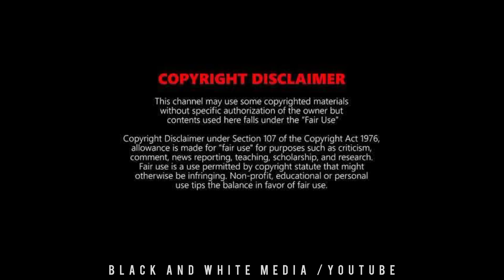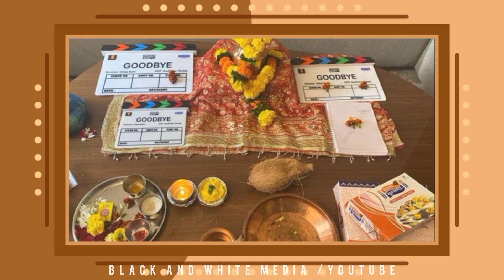GOODBYE ( 2021 ) | Official Trailer | Amitabh Bachchan, Rashmika Mandanna, Shivin Narang | Good Bye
Goodbye is an upcoming Indian Hindi-language film directed by Vikas Bahl and produced by Balaji Motion Pictures and Reliance Entertainment. The film features Amitabh Bachchan and Rashmika Mandanna in the lead roles. The principal photography of the film began on 2 April 2021.

Join WhatsApp Family

Join Now !

JAI HIND
JAI BHARAT